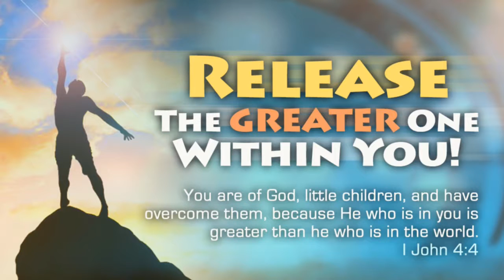Announcement by Pastor Bryan Hudson